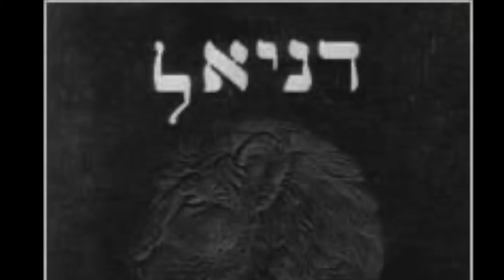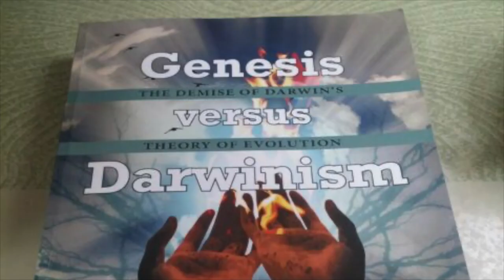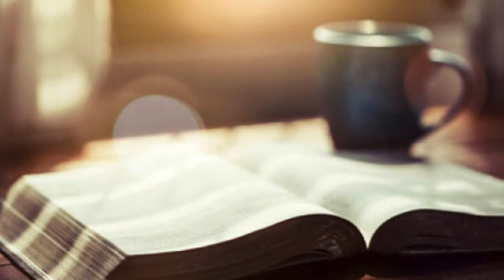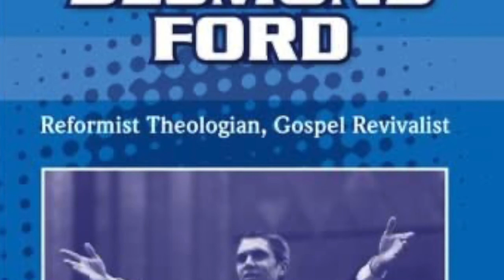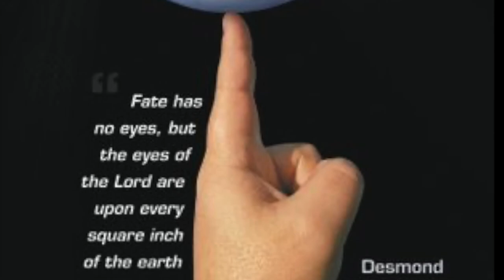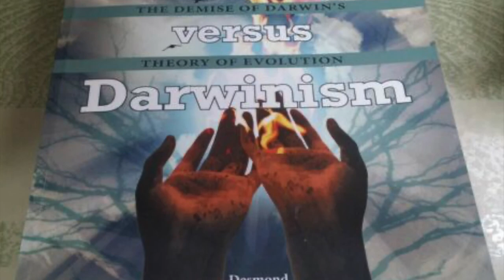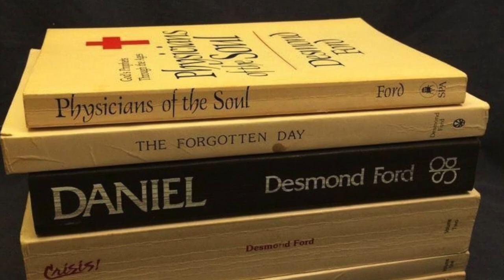Desmond Ford Lecture 3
I came across a disk that was full of Desmond Ford talks, lectures and programs in audio format.  I don't know the original name or origin of this lecture but thought is was worth sharing.

I have added some pictures of Des as youtube is not an audio only format.

May the Love of Jesus be with you always,
Rick